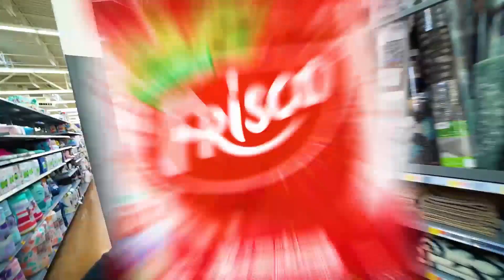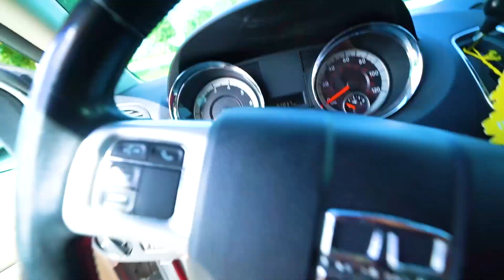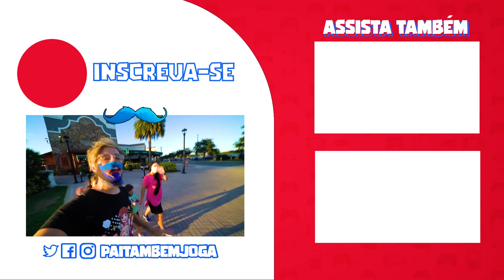COMPRAMOS FIDGET TOYS MAIS RAROS dos ESTADOS UNIDOS! Pai Também Vloga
Pai, Ashley, Sophie e Mãe foram em busca de comprar os fidget toys mais raros de Orlando nos Estados Unidos. Comprando Fidget Toys raros.
A Família mais divertida do Youtube trazendo vídeos diários para a sua alegria!